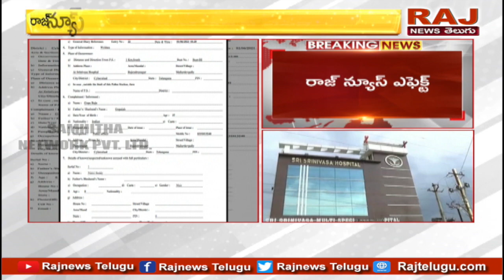రాజ్ న్యూస్ స్టింగ్ ఆపరేషన్ తో కదలిన యంత్రాంగం | Inquiry into Srinivasa Hospitals expedited |RajNews